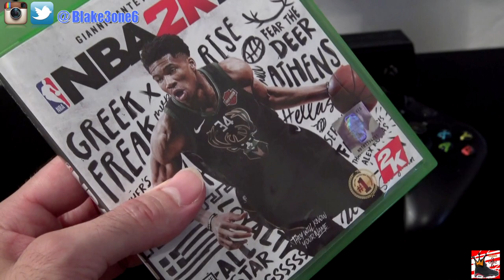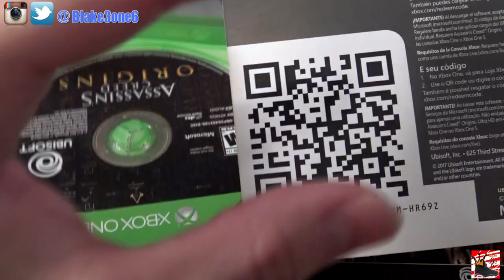Should I THROW OUT My XBOX ONE Kinect!?